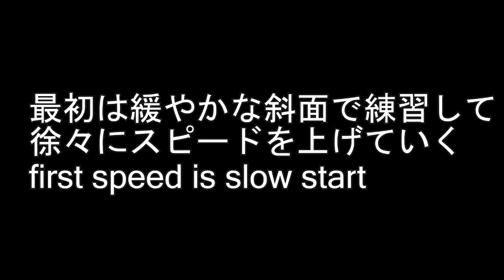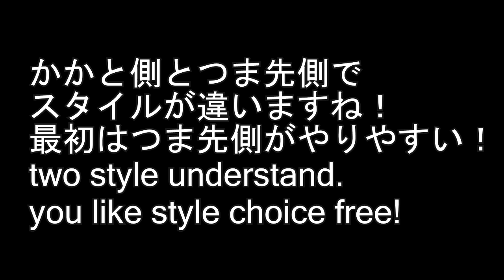LV3【リバースターン2種類】グラトリ 初心者 カービング スノーボード snowboard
【実験】
【結果】
この事から、
1.滑る姿勢
2.目線
3.手や動く動作

1.滑る姿勢
2.目線
3.手や動く動作